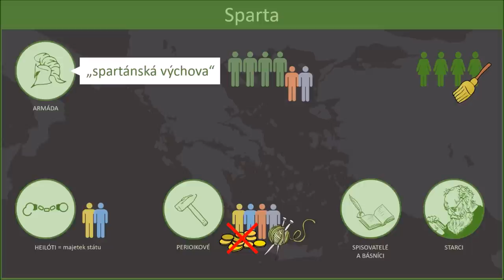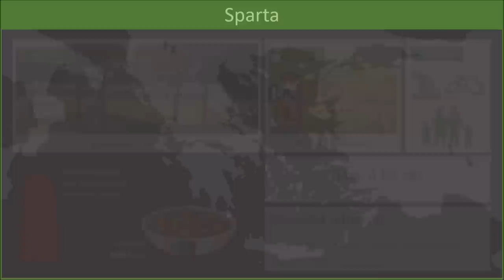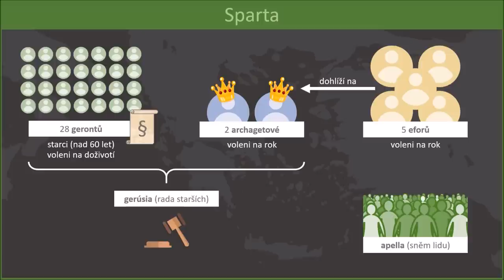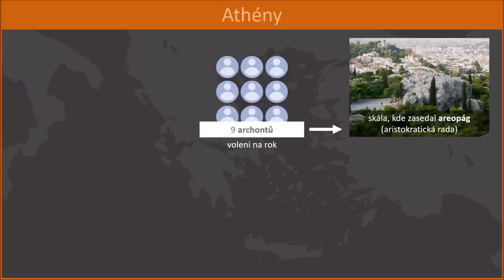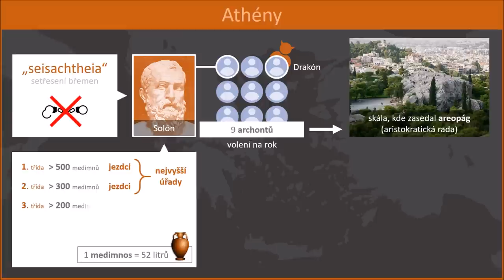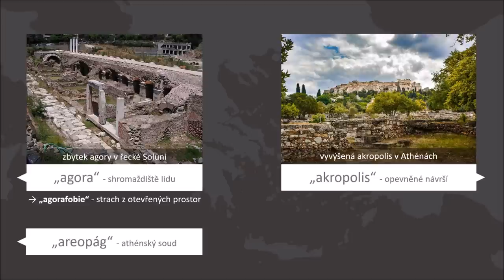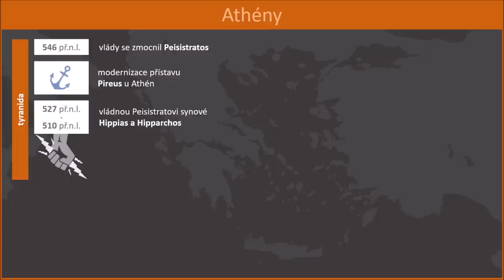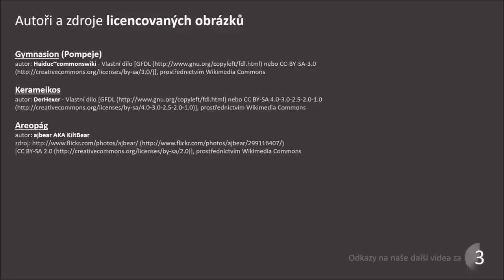Řecko 2/5: Sparta a Athény | Videovýpisky z dějepisu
PODKAPITOLY:
00:00​ Úvod
00:20​ Sparta
00:32​ Lidé ve Spartě
02:50 Politika ve Spartě
03:27 Athény
03:57 Lidé v Athénách
04:22 Politika v Athénách
05:54 Vzdělávání v Athénách
06:32 Pár pojmů
06:58 Historie Athén
08:25 Nová politika v Athénách
09:05 Závěr